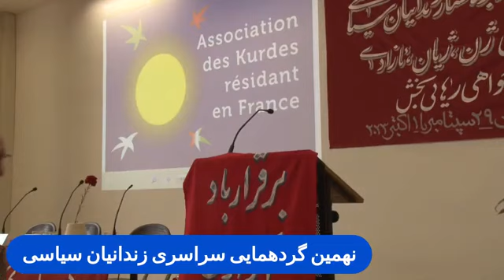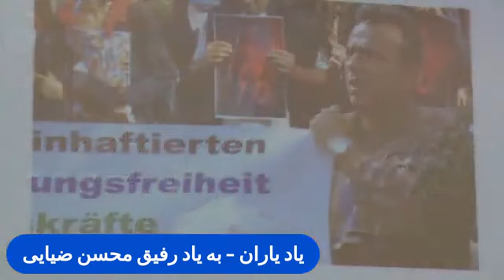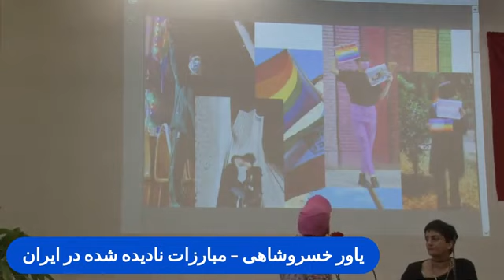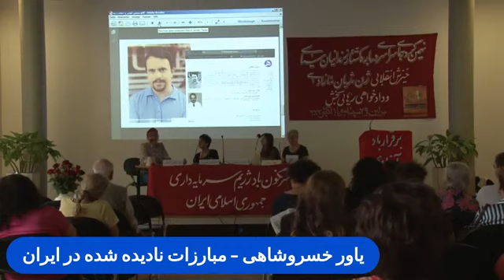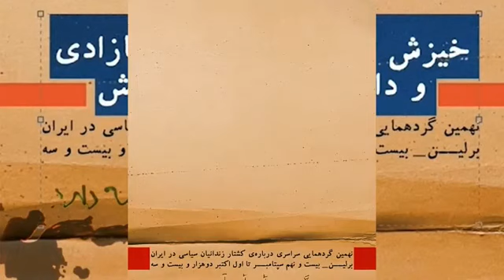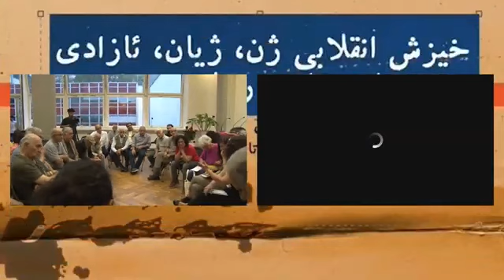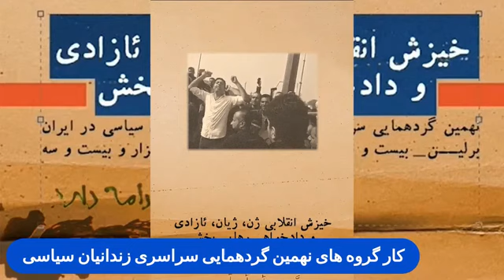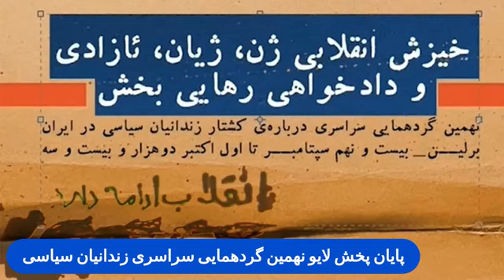نهمین گردهمایی سراسری زندانیان سیاسی، برلین جمعه ۲۹ سپتامبر، روز نخست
کانال اینستاگرام تلویزیون برابری barabari2020